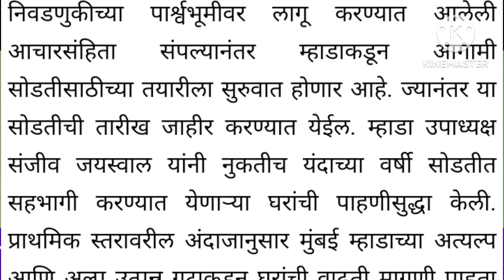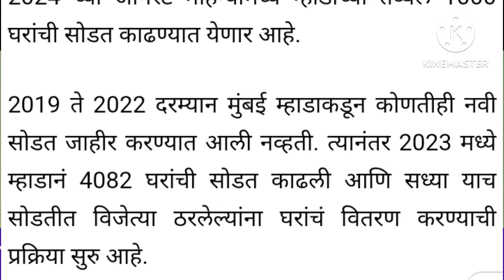MUMBAI MHADA LOTTERY 2024 मुंबई म्हाडा लॉटरी लवकरच Mhada Lottery Goregaon Flat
mhada.gov.in
housing.mhada.gov.in